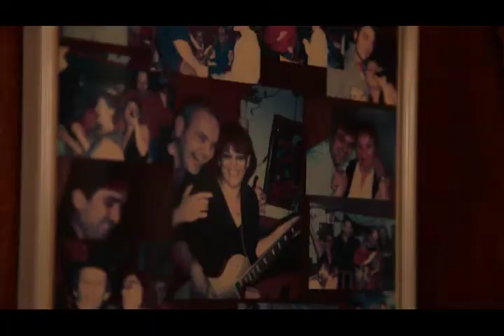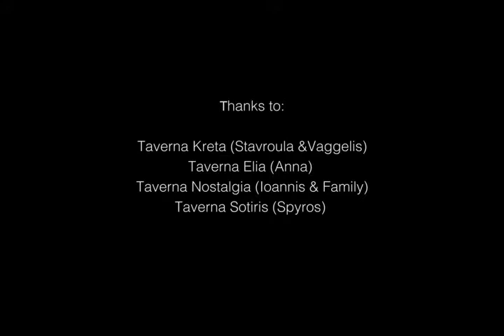Ottensen Taverna Projekt [2017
Das Taverna Projekt von Antonios Vallindras konzentriert sich auf die Geschichte der Griechischen Tavernen in Hamburg-OttensenHamburg.

Dieses Projekt wird von START - Create Cultural Change unterstützt, ein Programm der Robert Bosch Stiftung, in Zusammenarbeit mit dem Goethe Institut in Thessaloniki und der Deutschen Vereinigung Soziokultureller Zentren, unterstützt von der John S. Latsis Public Benefit und der Bodossaki-Stiftung.